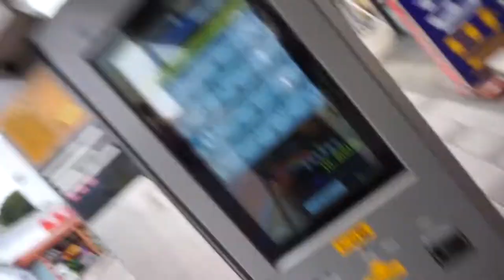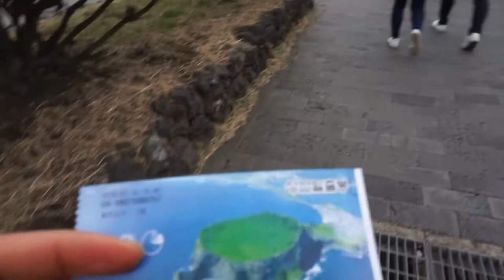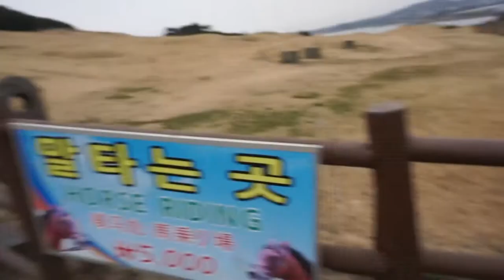KEAJAIBAN DUNIA ADA DI JEJUDO SOUTH KOREA (Seongsan gunung Ilchulbong)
Seongsan Ilchulbong atau Ilchulbong, adalah sebuah kawah gunung berapi yang memiliki luas 99.000 m² dan tinggi 182 m di ujung timur Pulau Jeju. Di kawasan ini terdapat 2 buah pantai sepanjang 5 km. Tebing puncak ini pada bagian timur, barat, dan utara tampak menjorok dari laut pada sudut vertikal.